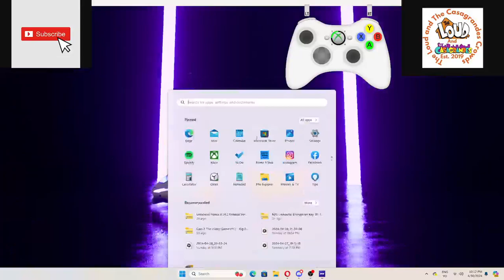nfs heat all build part 1